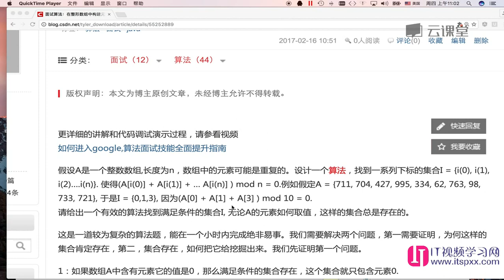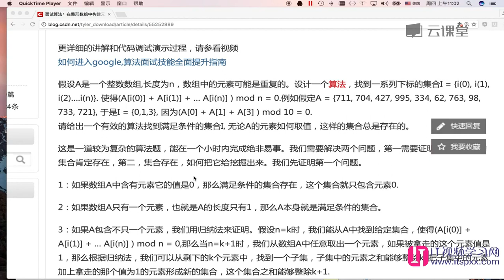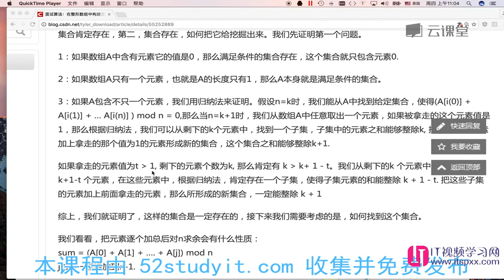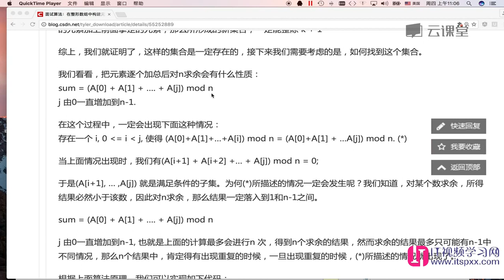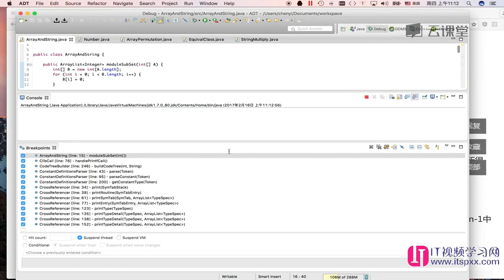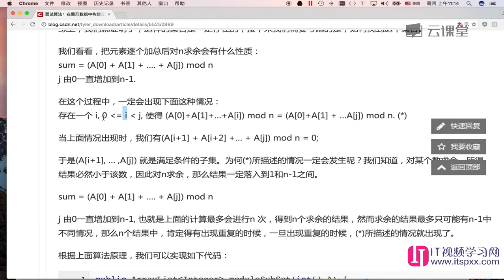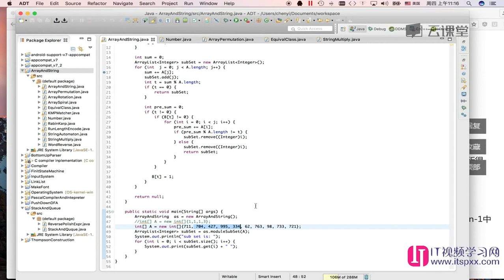算法数据结构,如何面试进入google-42 修正第12课数组子集求余的错误